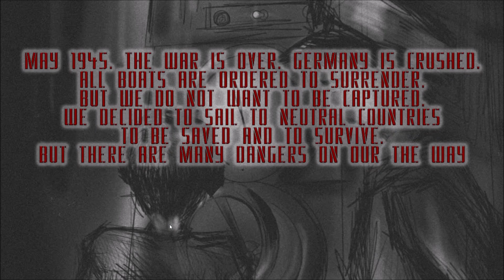U Boot 1945 Gameplay Deutsch # 1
Facebook: Hier sind meine Spiele augelistet und ihr könnt selbst entscheiden was ihr euch als Lets Play wünscht. Schaut vorbei und teilt mir euer Wunsch Lets Play mit,werde gerne darauf eingehen.

Forum für Strategiegames die den 2 Weltkrieg beinhalten. Auch viele Mods die dort geladen werden können. Schaut vorbei